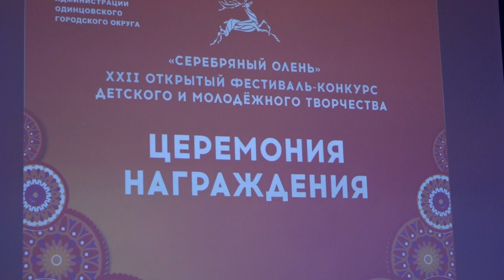Награждение лауреатов конкурса «Серебряный олень»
Награждение лауреатов Открытого Фестиваля-конкурса «Серебряный олень» состоялось в доме культуры «Солнечный». Для гостей праздника подготовили творческий подарок от настоящих профессионалов. Артисты ансамбля областной филармонии показали спектакль «Василий Теркин» по произведению Александра Твардовского.